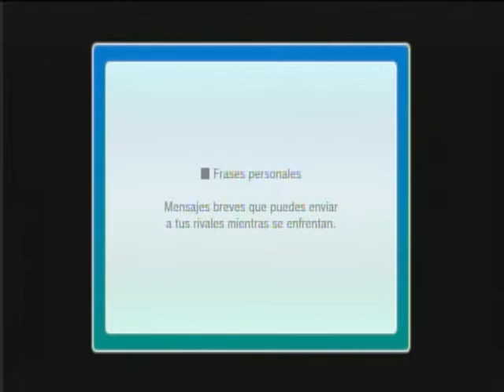Club Wii Sports Online Box! Id = ulisescd - Wiiu Noticias